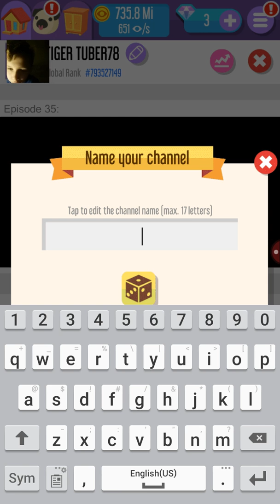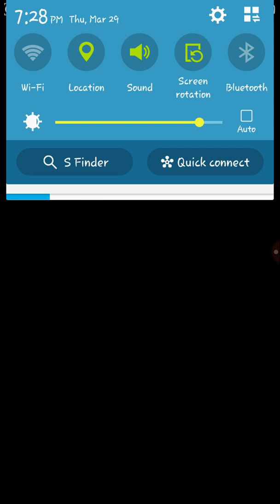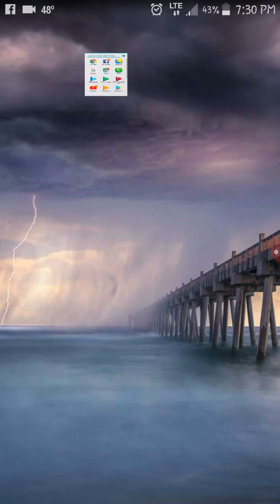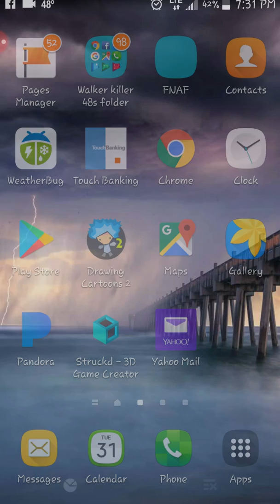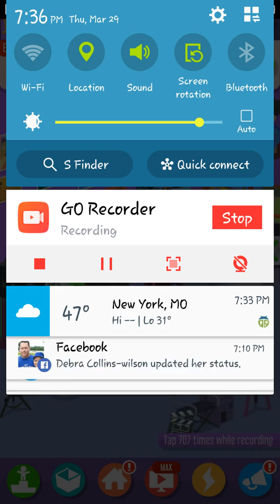Vloger go viral !!!